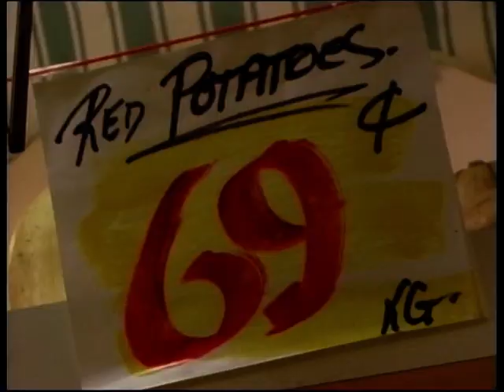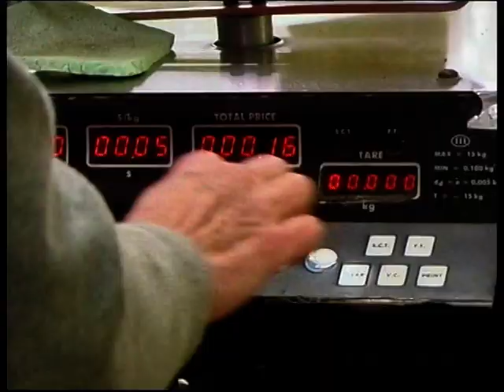Cooking Guy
At the turn of the century, 2 blokes with way too much time on their hands made a 5 minute cooking show teaser. They landed a pilot deal with SBS-TV and were handed a bunch of cash to make their dream a reality. The resulting Cooking Guy was never picked up, but shoulda been!